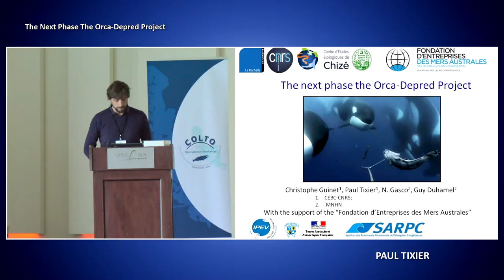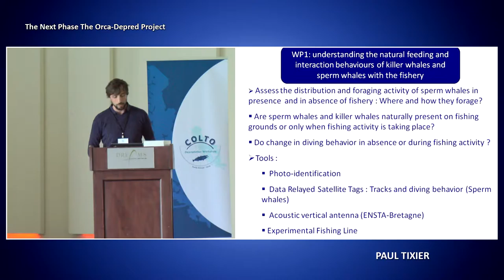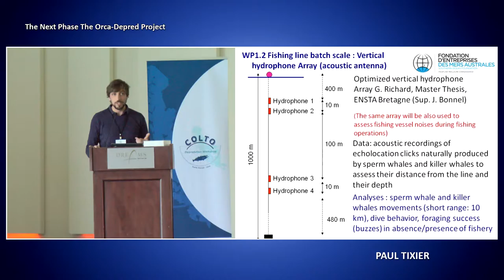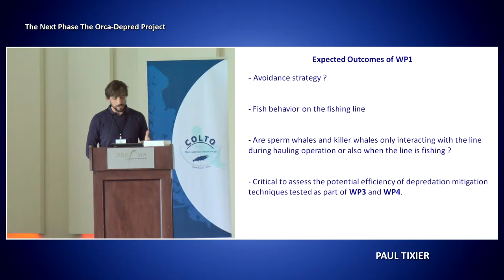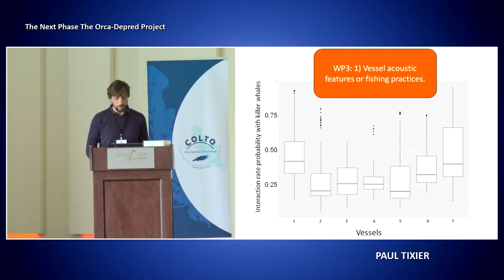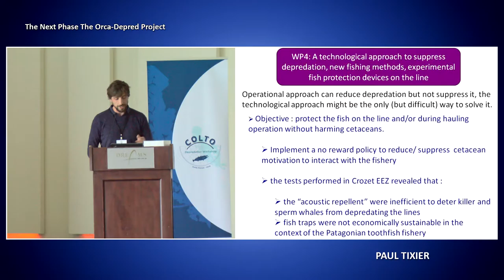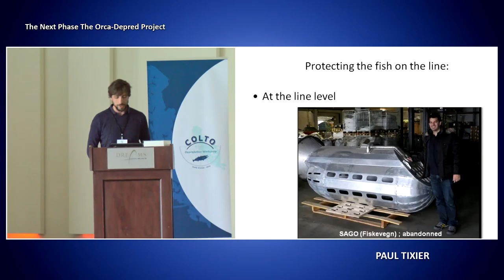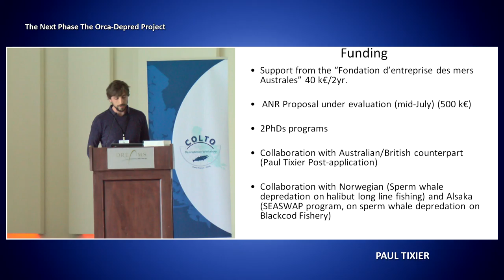8.3 Paul Tixier - France